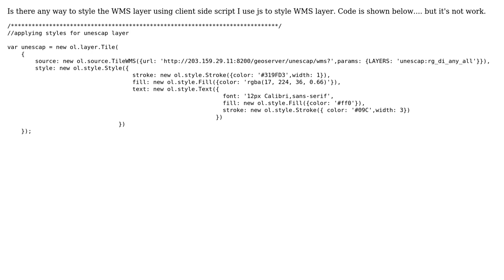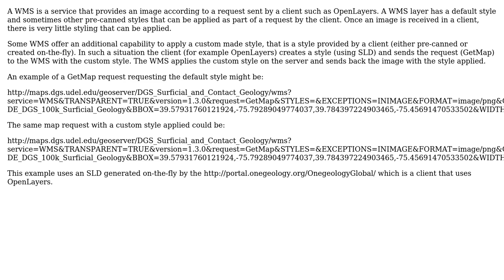GIS: Style WMS layer in OpenLayers 3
With thanks & praise to God, and with thanks to the many people who have made this project possible! You are responsible for your own actions.